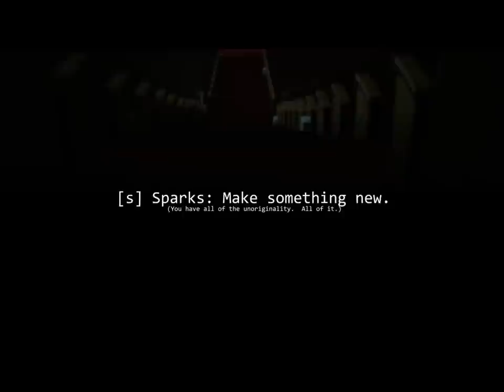[Failed] Homestuck Animation 2: EctoBoogaloo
[edit: I can't anymore, I am exhausted with this job.]

In an update to my long-overdue "sequel" project meant to supersede my original animation, I've uploaded my current progress and changes.  You'll most likely note that the video's progress hasn't changed since my first hastily exported demo from a few months ago; I became very busy with school and work, and my rampant procrastination did not help at all either.  I've finally resumed active work on the project as of yesterday, and you'll note that I've gone back and performed quite a few touch-ups from the original exhibition.  Another added bonus is that the video itself is now of significantly higher quality, especially when viewed at its HD resolutions.  More news soon.